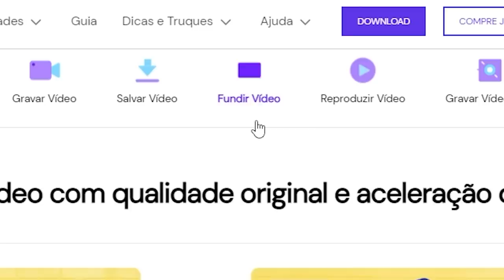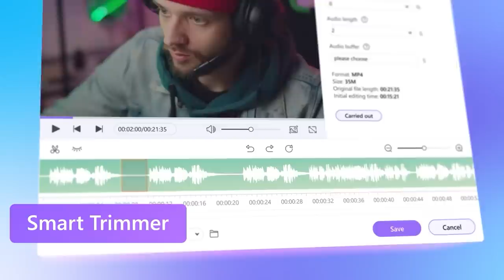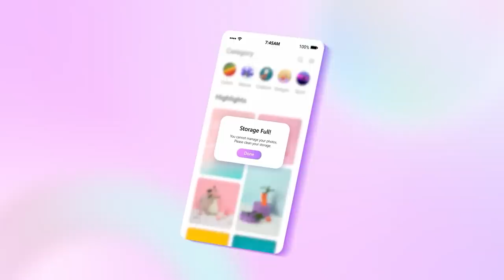EU FIZ A PICARETA PERFEITA NESSE SERVIDOR DE MINECRAFT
Sobre o